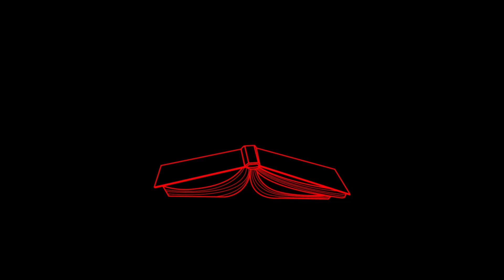Ep. 54 Moi la potra, bomboncito etéreo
Y BOLBIMOS!!! konune gran inbitade uffffff: Moi la potra, bomboncito etereo q ase montononal  d kosas chidas y lindísimas, es voguerx, vedette, antropólogo, kosinerx, editore, kolega podkaster en Basura Bimbo además d muchísimas kosas más. El episodio etuvo rekete interesnte y bomnito y dulse no c lo pierdan :)))